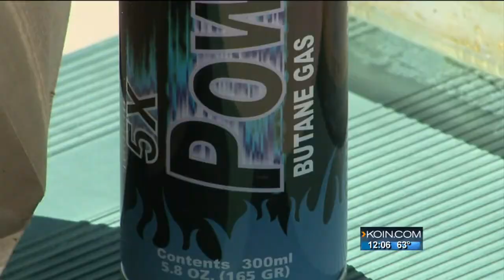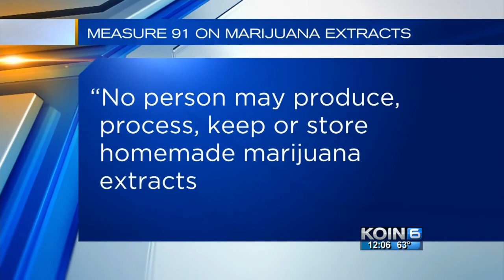$11M lawsuit filed after deadly butane explosion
An $11 million dollar lawsuit has been filed after a May 2013 butane and hash oil explosion killed one person and badly injured another.